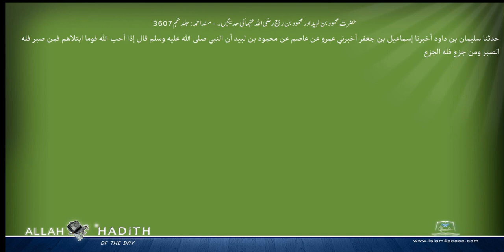حضرت محمود بن لبید اور محمود بن ربیع رضی اللہ عنہما کی حدیثیں ۔ مسند احمد Musnad Ahmad Islam4Pea